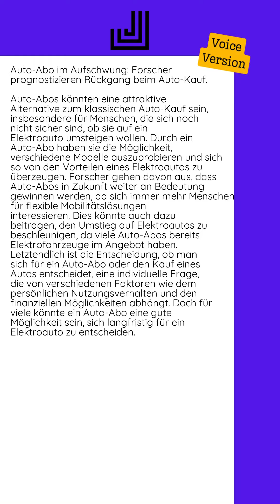05.10.2024 - Auto-Abo im Aufschwung: Forscher prognostizieren Rückgang beim...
Auto-Abos könnten eine attraktive Alternative zum klassischen Auto-Kauf sein, insbesondere für Menschen, die sich noch nicht sicher sind, ob sie auf ein Elektroauto umsteigen wollen. Durch ein Auto-Abo haben sie die Möglichkeit, verschiedene Modelle auszuprobieren und sich so von den Vorteilen eines Elektroautos zu überzeugen.  Forscher gehen davon aus, dass Auto-Abos in Zukunft weiter an Bedeutung gewinnen werden, da sich immer mehr Menschen für flexible Mobilitätslösungen interessieren. Dies könnte auch dazu beitragen, den Umstieg auf Elektroautos zu beschleunigen, da viele Auto-Abos bereits Elektrofahrzeuge im Angebot haben.  Letztendlich ist die Entscheidung, ob man sich für ein Auto-Abo oder den Kauf eines Autos entscheidet, eine individuelle Frage, die von verschiedenen Faktoren wie dem persönlichen Nutzungsverhalten und den finanziellen Möglichkeiten abhängt. Doch für viele könnte ein Auto-Abo eine gute Möglichkeit sein, sich langfristig für ein Elektroauto zu entscheiden.